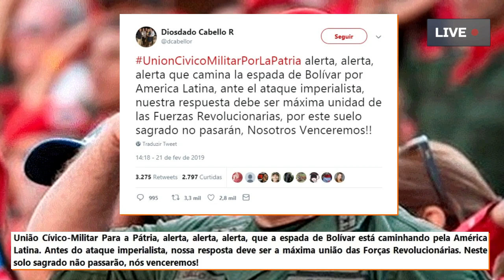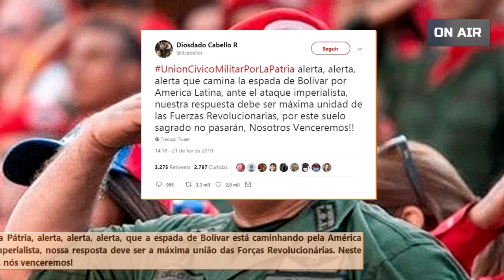Diosdado Cabello: "Estados Unidos poderá entrar, o problema será para sair da Venezuela".